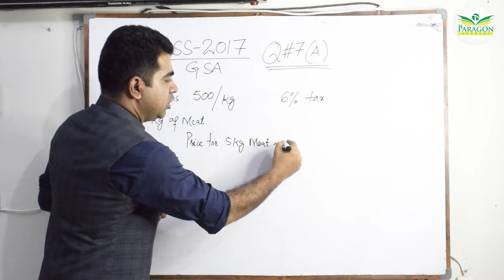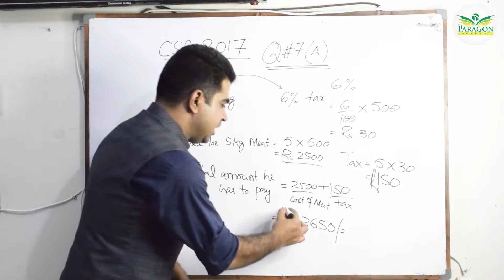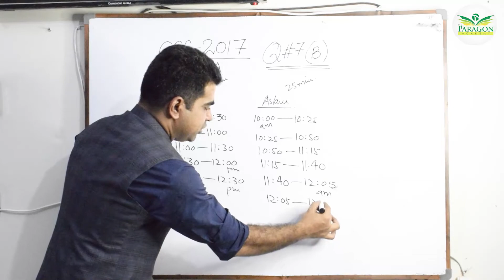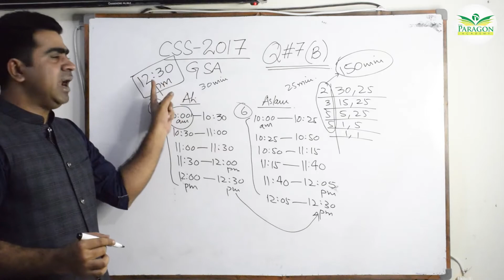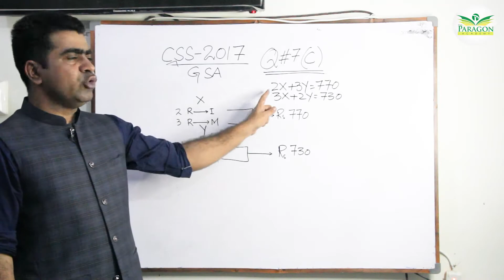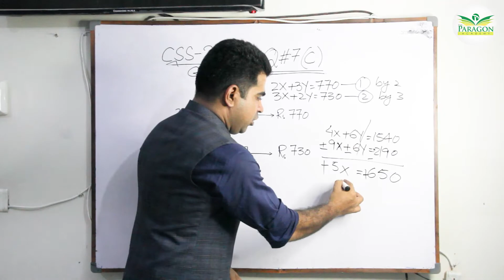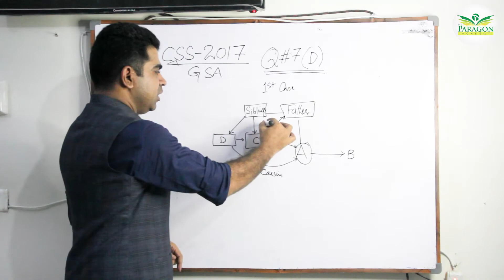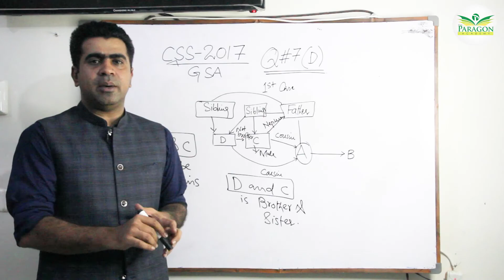Solved css-2017 General Ability Question#7 Complete By Sir Shah Murad